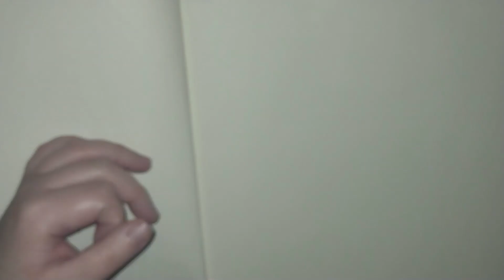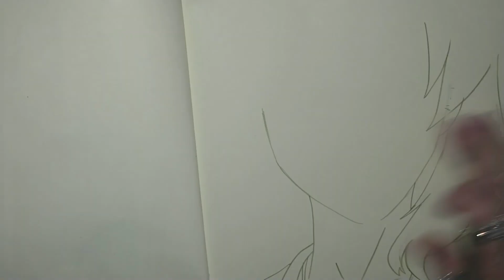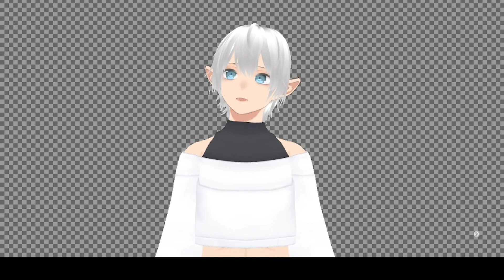How to Draw Anime Boy 532 ♥ Munakata Souta ♥ From SuzumenoTojimari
Love to Draw Always Love to Draw him Love Him Always ^O^